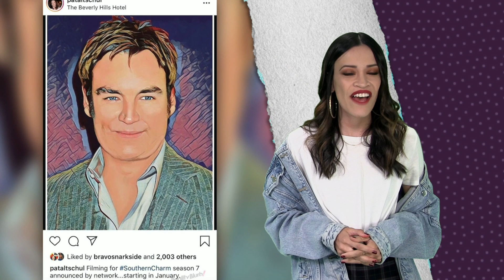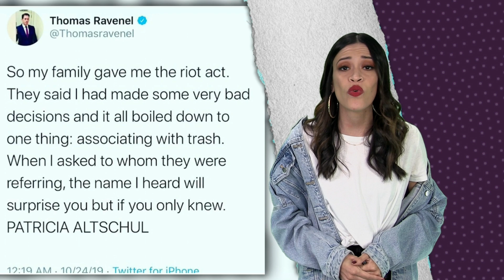Southern Charm CONFIRMED For Season 7!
T-Rav calls out a Southern Charm cast member and the drama is heating up! Plus, we finally get confirmation on whether Southern Charm will be back for another season. All coming up in today’s Bravo TV News Daily with Mayte Carillo (@thisismayte)!